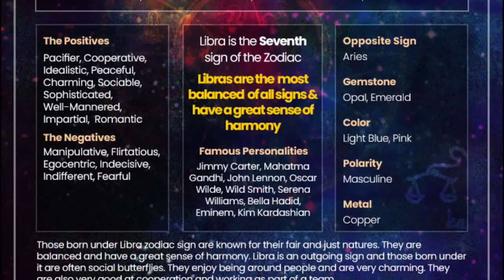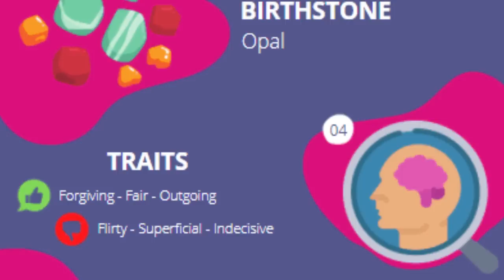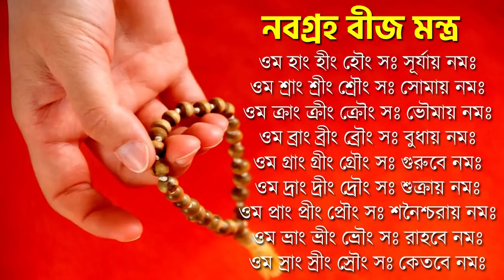তুলা রাশি - ২০২৩ সালের ৫টি ভবিষ্যৎবাণী - Tula Rashi 2023 Rashifal - Libra 2023 Horoscope - Libra